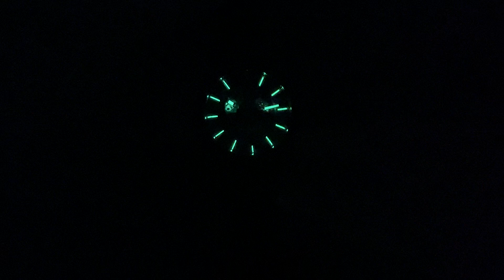Bulova Maquina Skeleton Skull Automatic 98A237 Watch | Review Valjoux Relogios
Valjoux Relogios apresenta:

Unboxing e review do modelo Bulova Maquina Skeleton Skull Automatic 98A237.

SPECIFICATIONS:

* Leather band
* Stainless steel case (Gunmetal)
* Movement Japanese Automatic Myiota 821D - 21 Jewels - 42h power reserve
* Sapphire crystal
* Dial color: Black (Skull)
* Band width: 27mm
* Case size: 46mm (without crown) 47mm (with crown)
* Case thickness: 12.6mm
* Lug to lug: 54mm
* Water resistant: 10 ATM - 100 meters